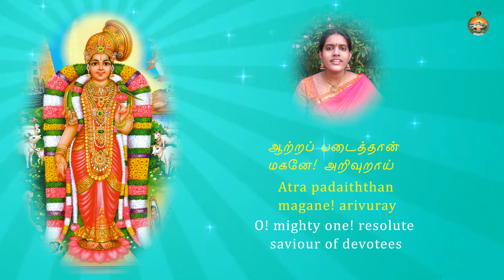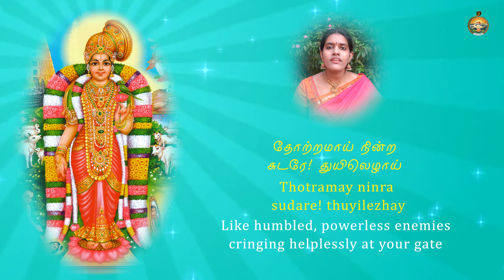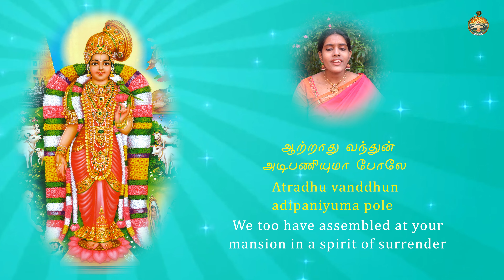திருப்பாவை -ஏற்றகலங்கள் எதிர்பொங்கி மீதளிப்ப - பாடியவர் : ஸ்ரீரஞ்ஜனி வெங்கடேஷ்வரன்